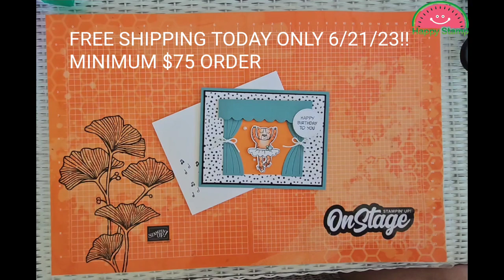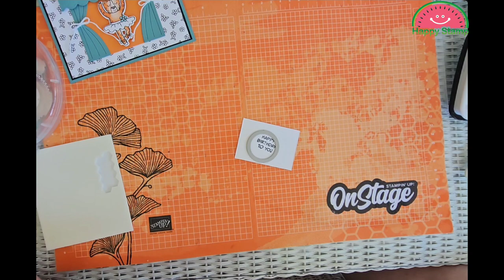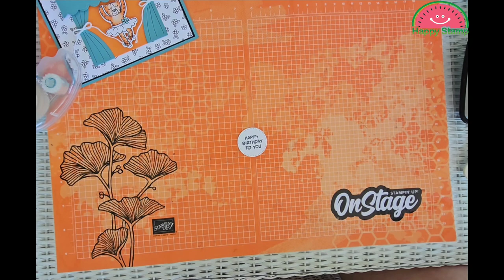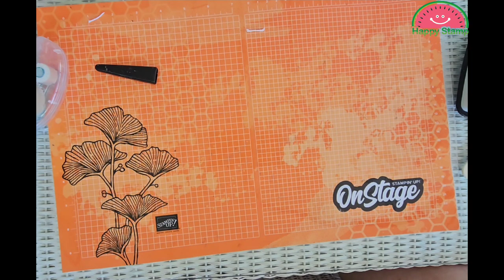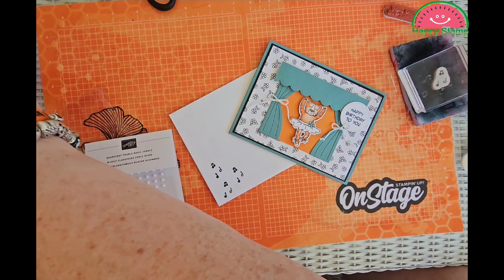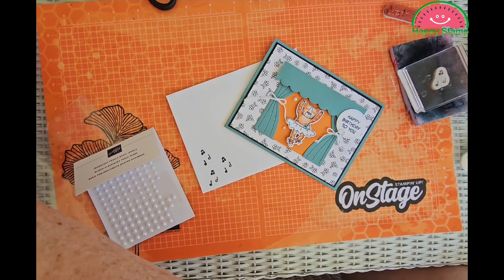Zany Zoo Birthday Card, Stampin' Up!